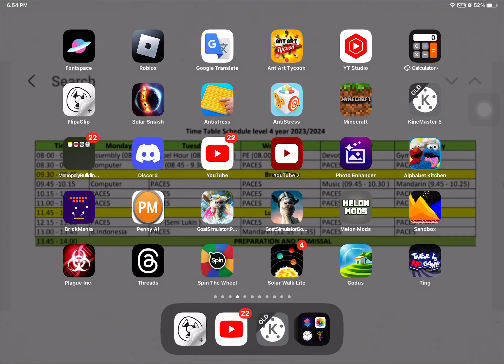auto generated chapters